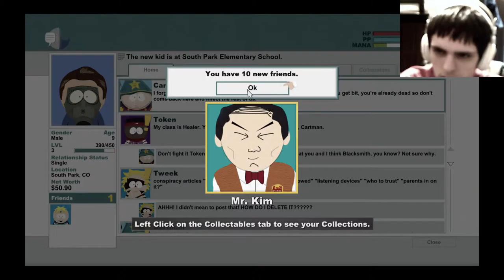Lets play south park stick of truth. Episode 3 " City wok defence "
hello ladies and gents sorry for the late episode but watch as the city wok restaurant is attacked by crazy enemies its in our power to free the city wok from their curse but it does ant end there watch as we break one of our warriors out of class detention so that the stick of truth will be saved

Dont forget to msg or comment on wat u would like to be seen on my channel

I hope u guys enjoyed the video everyday i'm learning more about entertaining u guys hopefully with the help from u guys we can get my channel known also check with me for giveaways and wat not everyone i'll be doing steam card and maybe iTunes card giveaways if we reach a certain amount of subs